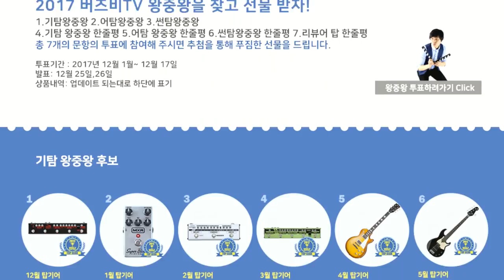Walrus Audio 이펙터 Voyager Preamp/Overdrive